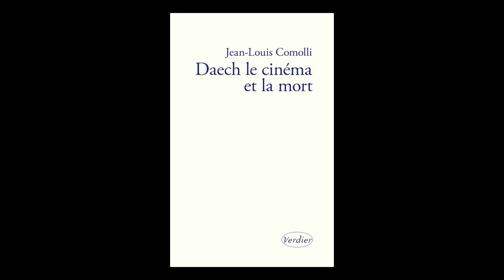Jean-Louis Comolli - Daech, le cinéma et la mort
Jean-Louis Comolli vous présente "Daech, le cinéma et la mort". Parution le 18 août 2016 aux éditions Verdier. Rentrée littéraire 2016.